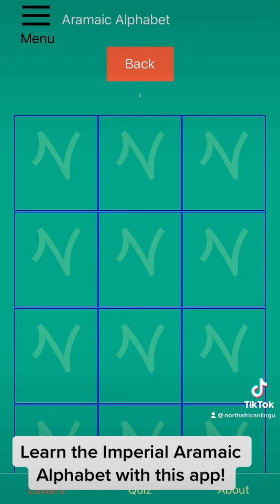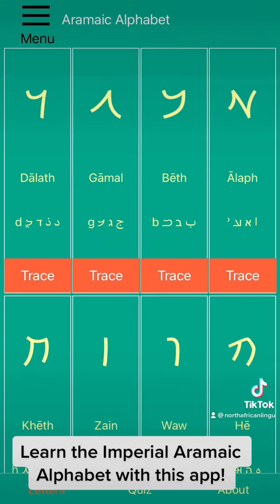Learn the Imperial Aramaic Alphabet with this App!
This app can help you get to know the imperial Aramaic alphabet. Scroll through the letters and study their shapes and sounds. Practice tracing each one until you're familiar-- then quiz yourself on the letters!

This writing system was adapted by the Arameans from Phonoecian in the 8th Century BC.
Note it is written right-to-left, like most other Semitic writing systems. That is why the first letter is listed on the top right and they go right to left, up to down from Alaph to Taw.
It was used to write the Aramaic languages spoken by ancient Aramean pre-Christian tribes throughout the Fertile Crescent. It was also adopted by other peoples as their own alphabet when empires and their subjects underwent linguistic Aramaization during a language shift for governing purposes—a precursor to Arabization centuries later—including among Assyrians who permanently replaced their Akkadian language and its cuneiform script with Aramaic and its script, and among Jews (but not Samaritans), who adopted the Aramaic language as their vernacular and started using the Aramaic alphabet even for writing Hebrew, displacing the former Paleo-Hebrew alphabet. (The modern Hebrew alphabet derives from the Aramaic alphabet, in contrast to the modern Samaritan alphabet, which derives from Paleo-Hebrew). The letters in the Aramaic alphabet all represent consonants, some of which are also used as matres lectionis to indicate long vowels.
The Aramaic alphabet is historically significant since virtually all modern Middle Eastern writing systems can be traced back to it. That is primarily due to the widespread usage of the Aramaic language after it was adopted as both a lingua franca and the official language of the Neo-Assyrian and Neo-Babylonian Empires, and their successor, the Achaemenid Empire.
We provide transliteration equivalents for each letter in Latin, Hebrew, Arabic, and Syriac scripts (all of which can be used in the quiz).